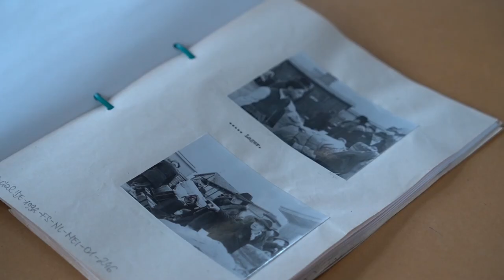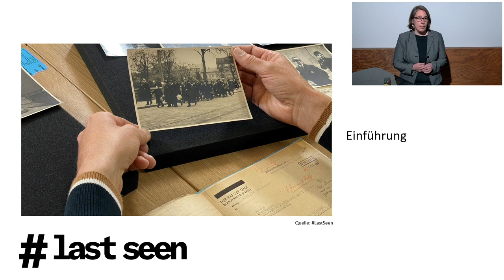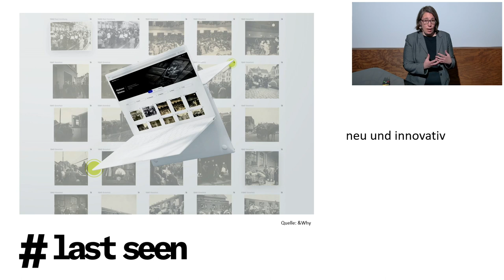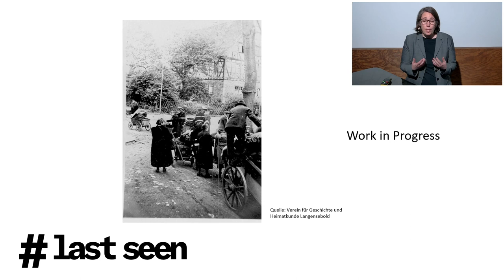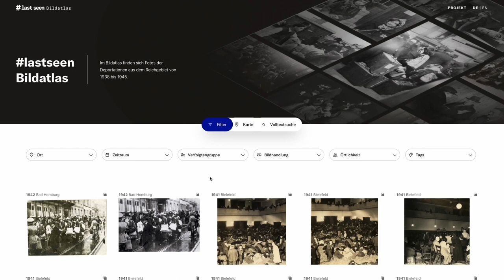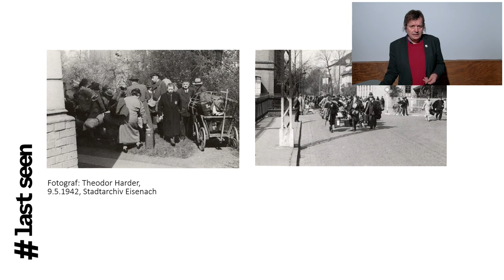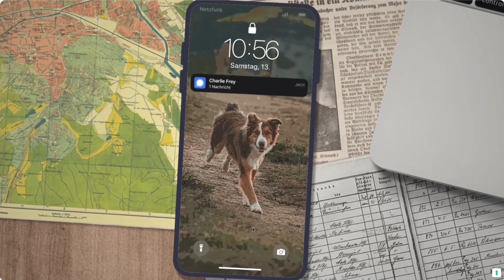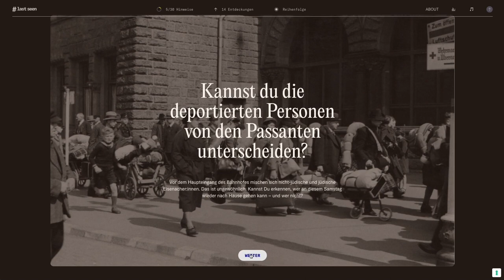LastSeen geht online! Aufzeichnung des Launch-Events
In über 18 Monaten Forschungsarbeit haben Historikerinnen und Historiker von LastSeen hunderte Fotos der NS-Deportationen aus mehr als 60 Orten gesammelt, darunter auch bislang unbekannte Bilder.

In einer aufwendigen Recherche hat das Team Informationen über Verfolgte, die Täterinnen und Täter sowie die Orte und Abläufe der Deportationen zusammengetragen. Alle Ergebnisse sind jetzt in einem digitalen Bildatlas zu sehen. Damit wird das Wissen über die Vorbereitung des industriellen Massenmords an Jüdinnen und Juden, Sinti und Roma erweitert und einer breiten Öffentlichkeit zugänglich gemacht.

LastSeen ist ein Verbundprojekt folgender Partner
• Arolsen Archives
• Gedenk- und Bildungsstätte Haus der Wannsee-Konferenz
• Public History im Kulturreferat der Landeshauptstadt München
• USC Dornsife Center for Advanced Genocide Research, Los Angeles
• Zentrum für Antisemitismusforschung, TU Berlin
Das Projekt wird von der Stiftung Erinnerung, Verantwortung und Zukunft (EVZ) und dem Bundesministerium der Finanzen (BMF) im Rahmen der Bildungsagenda NS-Unrecht gefördert. Mehr Informationen